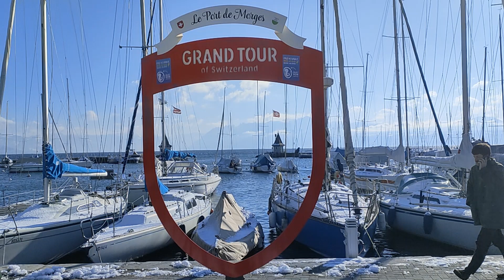SABEDORIA COMO QUEBRAR GELO Experimenta V020 21012023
Oieee quem ai ja comeu gelo do congelador  Pois eu quando era pequena comia, e amava, sabe aquelas geladeiras antigas que o congelador ficava inteiro de gelo, e a mae tinha que descongelar com a borracha de agua, entao, foi assim na minha infancia, mas o aprendizado disso é que devemos fazer tudo com alegria, leve, e quando aprendemos o caminho e caminhamos com o Senhor Jesus, entao Ele nos concede uma alegria indizivel e conseguimos quebrar o gelo em situacoes que outrora eram desagradaveis e que podiamos sair machucados, assim que tenho aprendido com a palavra de Deus, nao é simple, mas é possivel, deixamos a criança dentrode nos agir, esta é sabedoria que vem do alto. Deus abençoe.

Dica de Livro  Biblia sagrada

Intsgram  @nogueiraanelita